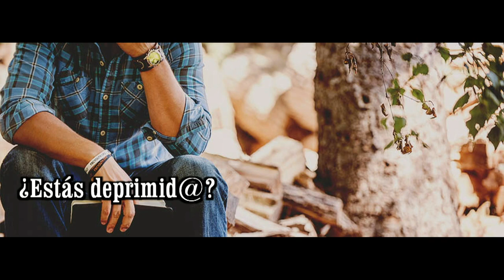GOTITAS DEL ESPIRITU SANTO AÑO 4 NUMERO 219 21 MARZO